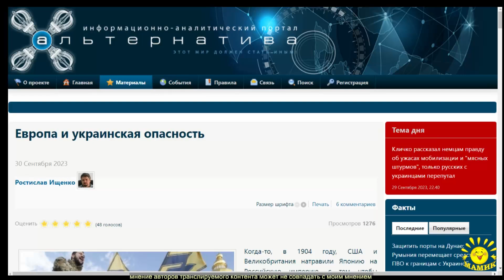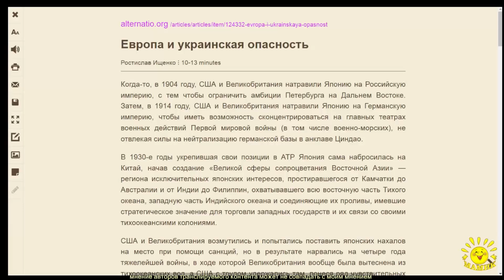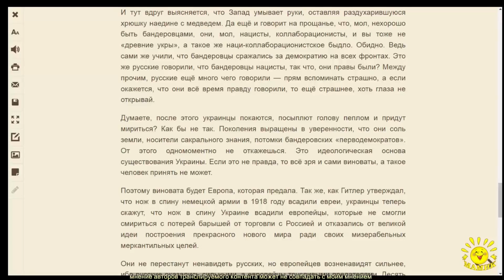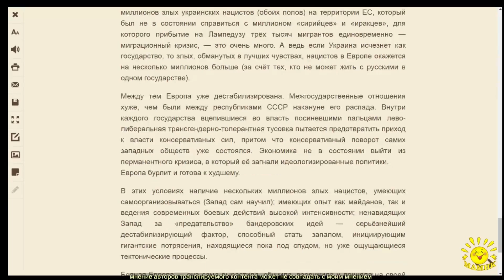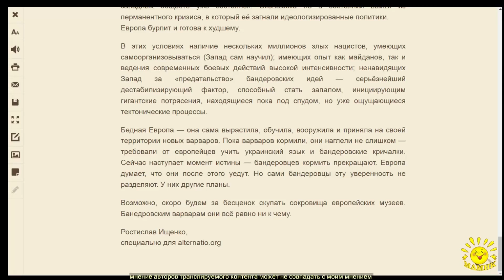Р. Ищенко. Европа и украинская опасность